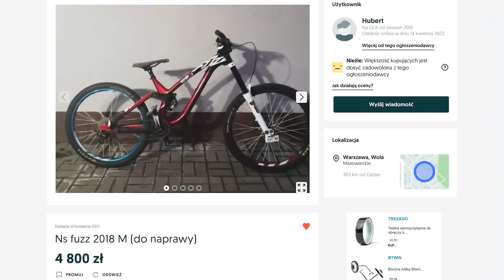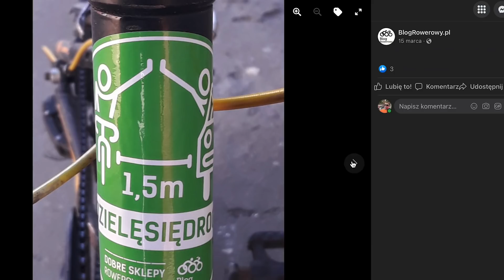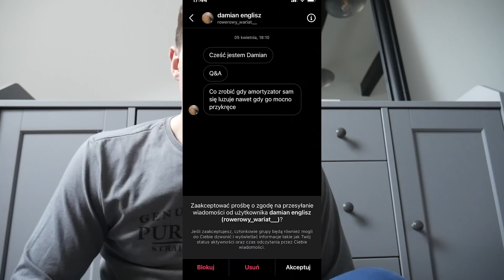NAPRAWA MASAKRYCZNEGO FULLA cz.01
kod zniżkowy: BIKE10

Kupiłem rower NS Fuzz za 3800 zł. w filmie pokazuję czy da się zarobić na naprawach i odsprzedaży takiego roweru, zaczynam serwis ekstremalnie zniszczonego amortyzatora.

Pamiętajcie, że nie wszytko co robię jest pokazywane na filmie, także jeśli wydaje Wam się, że coś pominąłem to pewnie dlatego, że nie pasowało mi w montażu filmu.